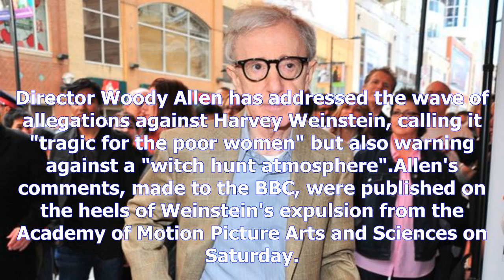Woody allen warns of hollywood 'witch hunt' after weinstein allegations